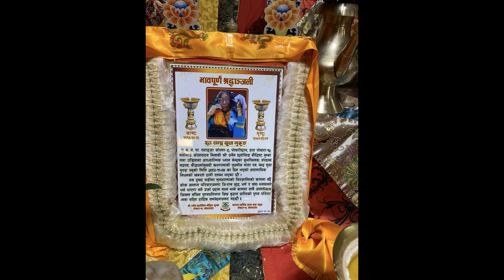स्वर्गे आमा चन्द्र सुवा गुरुङ को सम्झनामा समर्पित